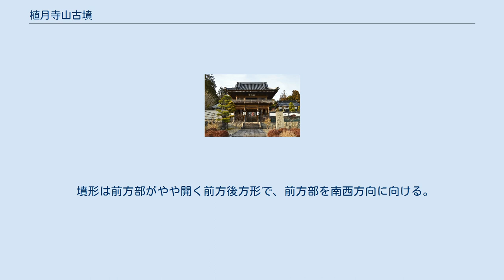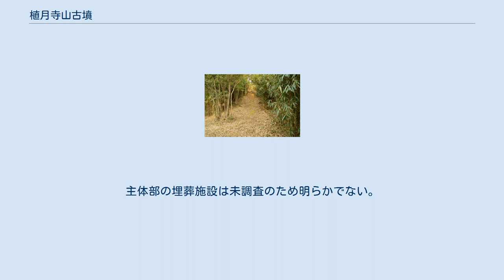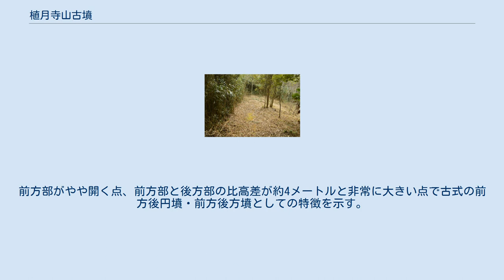植月寺山古墳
植月寺山古墳（うえつきてらやまこふん、観音寺古墳）は、岡山県勝田郡勝央町植月東にある古墳。
勝央町指定史跡に指定されている。
 天台宗弘誓山観音寺 岡山県北部、滝川流域に開けた美野盆地（美野平野）の西側を画する丘陵上、丘陵最高所から西に下った鞍部に位置し東に盆地を望む古墳である。
現在は南側に天台宗弘誓山観音寺が所在する。
 墳形は前方部がやや開く前方後方形で、前方部を南西方向に向ける。
墳丘長は約91メートルを測り、美作地方の前方後方墳としては最大規模になる。
墳丘表面では葺石が認められるが、埴輪は認められていない。
主体部の埋葬施設は未調査のため明らかでない。
また副葬品も詳らかでない。
 この植月寺山古墳は、古墳時代前期頃の築造と推定される。
美野平野周辺に集中する前方後方墳5基（植月寺山古墳・西宮神社裏古墳・美野中塚古墳・美野高塚古墳・田井高塚古墳）のうちでも最も早い時期の築造とされ、美作地方東部では最大規模の古墳として重要視される古墳になる。
 古墳域は勝央町指定史跡に指定されている。
 墳丘南側には天台宗弘誓山観音寺が所在しており、墳丘の前方部南側は削平を受けている。
墳丘周辺の地形には古墳築造による大きな改変が認められる。
前方部がやや開く点、前方部と後方部の比高差が約4メートルと非常に大きい点で古式の前方後円墳・前方後方墳としての特徴を示す。